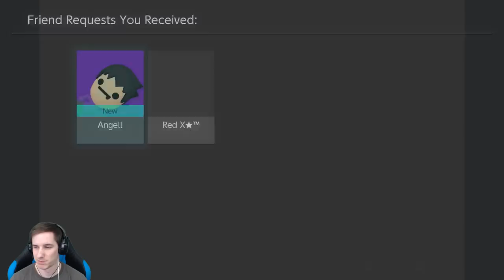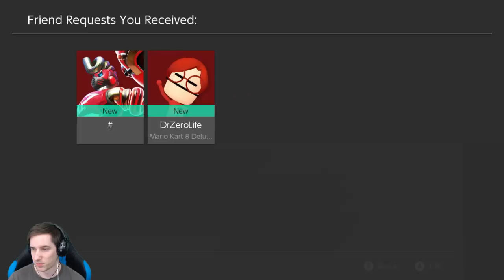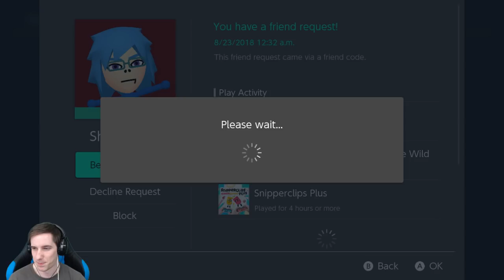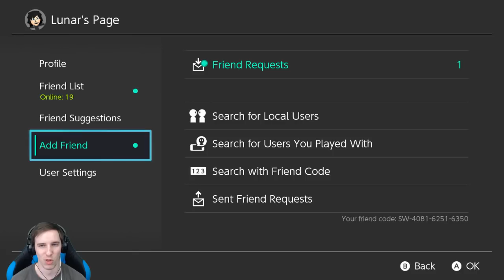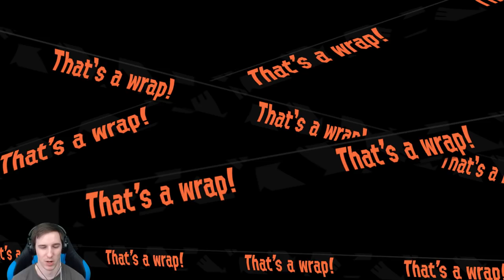Splatoon 2! #112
My name is Joe, Lunar, or Lunarcomplex, and I stream Nintendo Switch content just about every single day! Feel free to stop by and hangout, chat, or join in on some super awesome gameplay, etc!

Vote for which team I'll be on for this this upcoming Splatfest!

_____Streamed_____
Splatoon 2

_____Chat Rules_____
1. Be respectful and polite (let's try to keep it Family Friendly =D)
2. Mods are friends, not food (please don't ask about mods)
3. No spamming (this includes large comments with only emoji's, excessive amount of jokes, and asking for something I've already given an answer to)
4. No links (Zeldas are fine though)
5. No advertising (this includes asking for subs, shout outs, etc)
6. No spoilers (real or fake)
7. No personal information (phone numbers, addresses, etc)
8. No politics/religion/controversial topics (this stream has nothing to do with them)
9. Anything I add vocally (this shouldn't have to be said but for some it does)
10. Please do not use the chat for any multiplayer video game communication during the stream. (you can easily use Discord or TeamSpeak)

_____Friend Code_____
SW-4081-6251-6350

Controller: Nintendo Switch Pro Controller
Game Capture Device: Elgato Game Capture HD60 S
Microphone: Blue Yeti USB Microphone
Computer: MSI GT72VR 6RE Dominator Pro
Streaming Software: OBS Studio
Internet Speeds: 300Mbps down, 25Mbps up